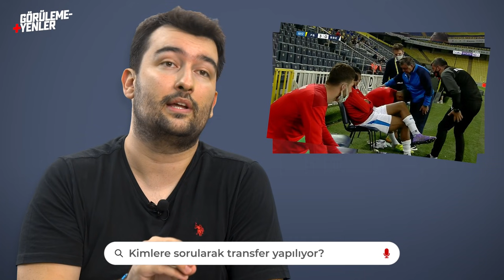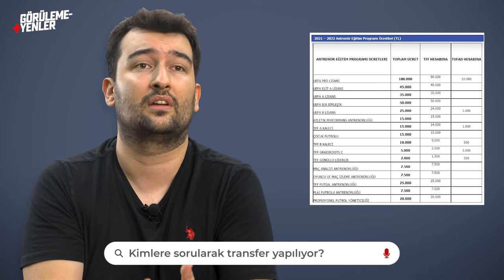TEKNİK DİREKTÖR KRİZİ! | Görülemeyenler #17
Görülemeyenler'den herkese merhaba! Bu bölümde Oğulcan Akçe, Süper Lig'de sık sık yaşanan teknik direktör ayrılıklarını değerlendirdi!

👏 Sports Digitale içerikleri sizler sayesinde var.

➡️ Sponsorumuz Meksa Yatırım Menkul Değerler'in mobil uygulamasına aşağıda yer alan bağlantılar aracılığı ile ulaşabilirsiniz.